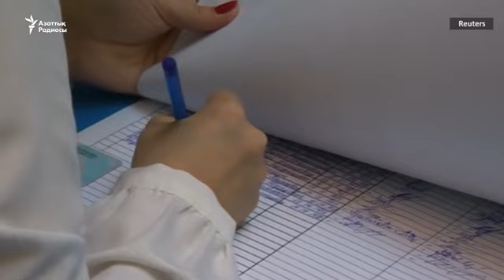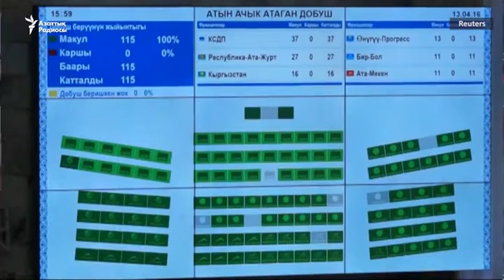Билік карантинге қарамай талқылаған заңдарда не өзгерді?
Қазақстан парламентінің мәжілісі коронавирус карантині кезінде конституциялық бірнеше заңға өзгеріс енгізуді мақұлдады. Президент Қасым-Жомарт Тоқаевтың пәрменімен "Сайлау туралы" заң және "Саяси партиялар туралы" заңның кейбір бабы жаңартылды. Заң жобаларын әзірлеген әділет министрлігі де, мақұлдаған депутаттар да өзгерісті "демократияға қарай қадам басу" деп бағаласа, құқық қорғаушылар керісінше, "көз бояу" деп атады. Қырғызстан парламентінің депутаты да өзгерістерді "рефома деуге келмейтінін" айтады.